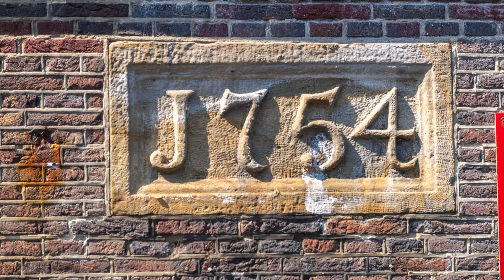World heritage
Amsterdam now & past